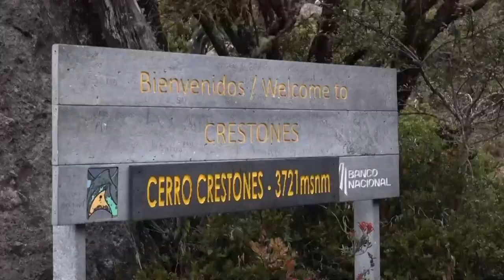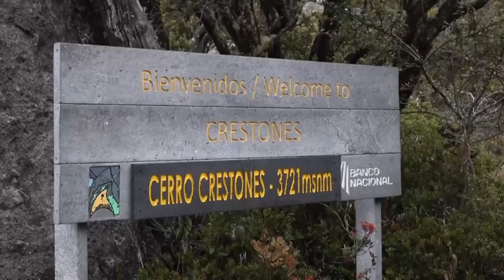Reservaciones al Chirripó entre noviembre de 2024 y abril de 2025 se realizan de manera cronológica